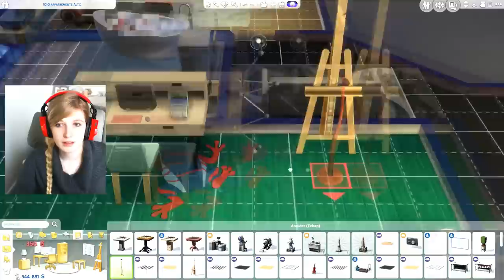#10 JACK ET ELENA ? - SIMS 4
Snap : devovo5656

Devovo

Adresse postale : Joel robic, 23 rue rimaison 5639 PLUMELIAU